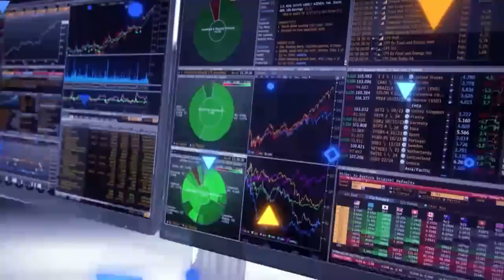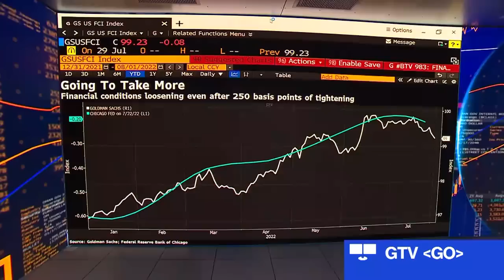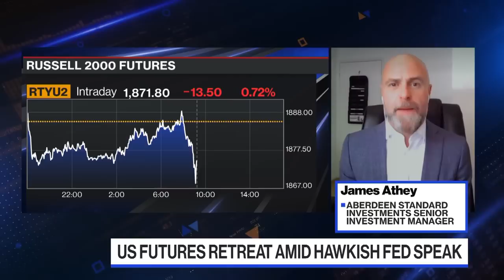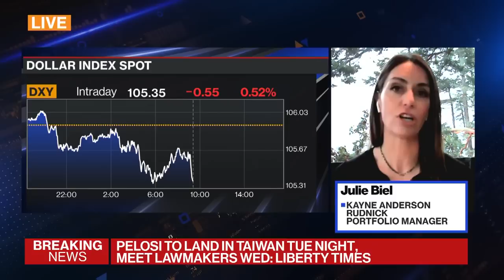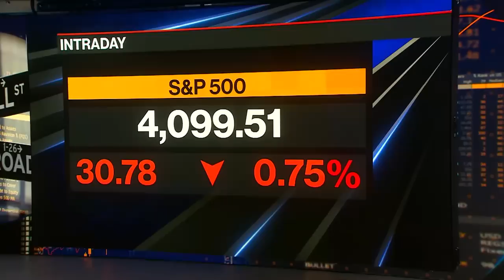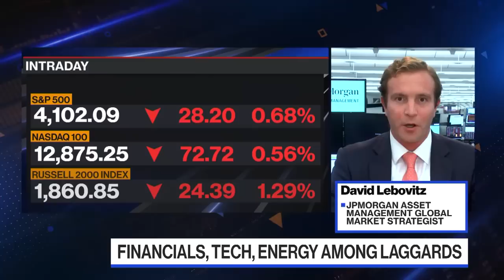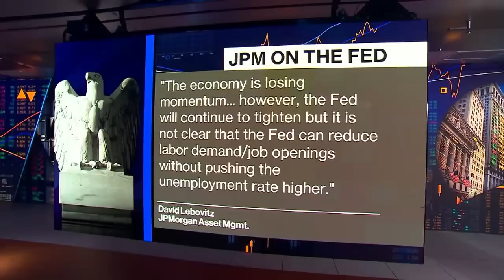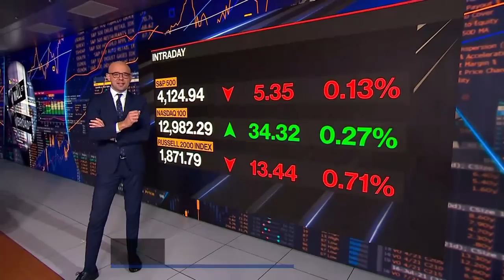'Bloomberg The Open' Full Show (08/01/2022)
Jonathan Ferro highlights the market-moving news you need to know heading into the opening bell on Wall Street.  US Treasuries rallying, stocks wavering with investors digesting fresh commentary from Fed officials and data showing slower growth in the manufacturing sector. Kayne Anderson Rudnick's Julie Biel, Aberdeen's James Athey and JPMorgan's David Lebovitz discuss the outlook for markets and debate whether the Fed will pivot amid mounting signs of weakening economic data.